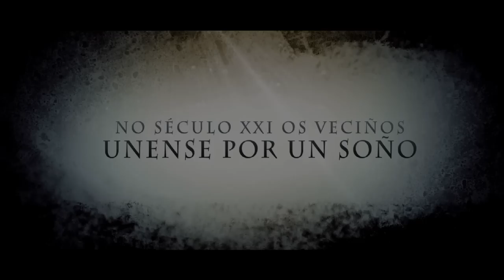XV Mercado Medieval de Alfoz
Trailer del documental "XV Mercado Medieval de Alfoz" que se celebra a mediados de Julio en Alfoz (Lugo). Uno de los mejores mercados medievales de la actualidad que recrea la llegada del Mariscal Pardo de Cela a su fortaleza de Castrodouro para la celebración de un mercado y de una revolución irmandiña.

XIII MERCADO MEDIEVAL DE ALFOZ-XOGOS ECUESTRES

Feria Medieval en Alfoz - Lugo - Galicia 2013 Exhibición de cetrería

XORNADA DA RESISTENCIA GALAICA - No Castelo

Córdoba - Mercado Medieval 2012

spot mercado medieval 2014

CORDOBA " MERCADO MEDIEVAL"

Presentación del mercado medieval

MERCADO MEDIEVAL DE SORIA 2013

Orihuela - Mercado Medieval 2013

Mercado Medieval de El Quijote. Alcalá de Henares 2011